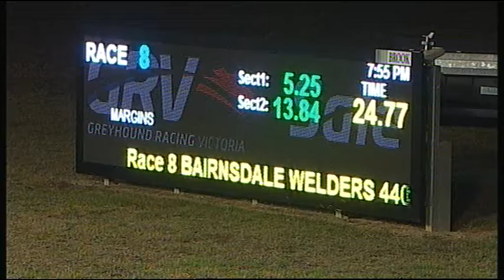SLE SUN 15 APR 18 R8